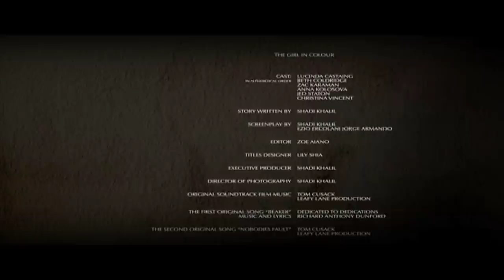THE GIRL IN COLOUR SHORT FILM RELEASE 2011.mov